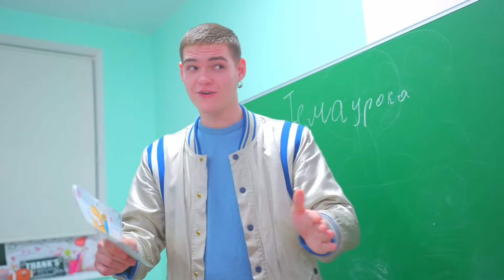TRAILER❗️❗️❗️ Maaaring madisqualify si Diana para sa paglabag na ito!